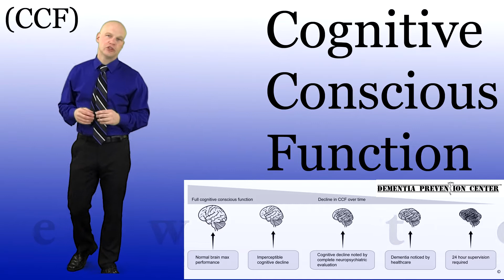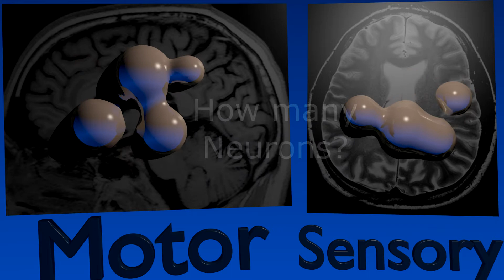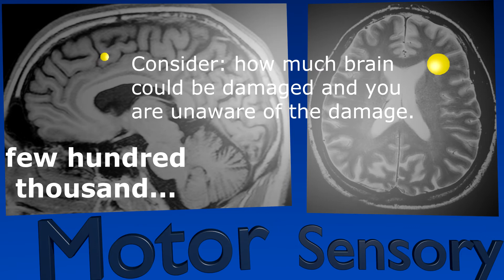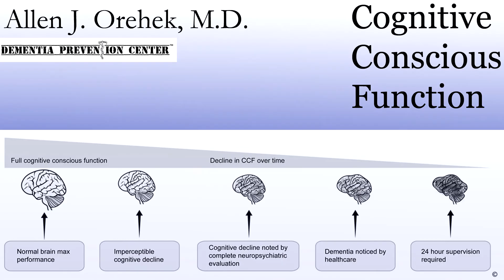Prevent Alzheimer's Disease. Dr. describes functions: Motor, Sensory (Video 2/6)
This video is Part 2 of a video series that describes to the viewers how to prevent Alzheimer's disease and how to prevent dementia.  This video introduces a new too for the prevention of dementia, the term: Cognitive Conscious Function.  This term is an important part in understanding what a motivated unique individual must do to prevent dementia.  Allen J. Orehek, M.D. is the innovator at the Dementia Prevention Center, his new concepts are shared in this video series for anyone to grasp what needs to be done to prevent dementia.